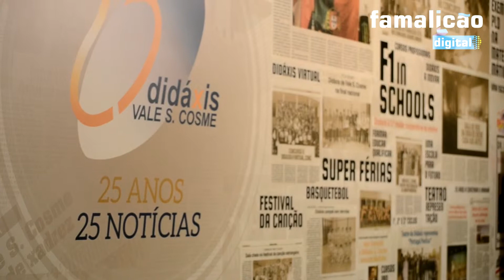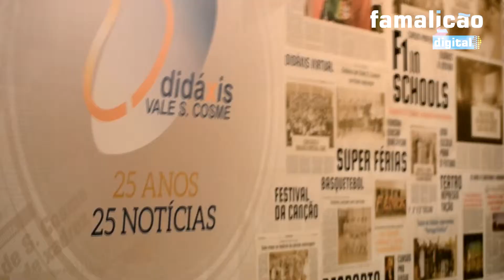CAMPEONATO DISTRITAL ABSOLUTO DE XADREZ NA DIDÁXIS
CAMPEONATO DISTRITAL ABSOLUTO DE XADREZ

Cerimónia de abertura marca o encerramento da época 2014

Mestre Nacional Bruno Gomes sonha com o tetra

Decorreu, no passado dia 6 de dezembro, na Escola Cooperativa Vale S. Cosme-Didáxis, o arranque do Campeonato Distrital Absoluto de Xadrez organizado pela Associação de Xadrez do Distrito de Braga e que contou com o apoio do Clube de Xadrez A2D. Esta competição, arbitrada pelo Presidente da AXDB, Carlos Dias, e dirigida pelo Professor responsável do CX A2D, Mário Oliveira, conta com a participação de 36 atletas provenientes dos clubes mais representativos do Distrito de Braga: CX A2D, Academia de Xadrez de Barcelos, CX Amigos de Urgeses, CX Afonsino, CX Braga, CX Desportivo de Ronfe e CX Escola João de Meira.
A cerimónia de abertura contou com a presença do Sr. Vereador do Desporto da CMVNF, Mário Passos, da nova estrutura diretiva da AXDB, liderada pelo Presidente Carlos Dias, e dos Representantes dos Clubes Distritais federados. Antes de se dar início à 1ª sessão, procedeu-se à entrega dos prémios individuais / equipas relativos à época transata, 2013/2014 registando-se um balanço excelente face aos resultados obtidos, individual e coletivamente, pelo jovem clube famalicense CX A2D. O Sr. Vereador Mário Passos agradeceu a presença de todos os atletas participantes e dos Encarregados de Educação e salientou o papel importante assumido pelo Xadrez na formação das crianças e jovens e realçando, também, a prestação de alguns atletas famalicenses em campeonatos internacionais, nacionais, distritais e concelhios.
A mais importante prova do calendário distrital prolonga-se até ao dia 14 de fevereiro e o CX A2D tentará vincar o seu domínio, tal como tem acontecido nas últimas 4 épocas, em que o MN Bruno Gomes “sonha” com o tetracampeonato e o jovem promissor Ivo Dias, Campeão Europeu de Xadrez Escolar, almeja o seu primeiro título distrital absoluto na vertente Lentas (90 minutos, por jogador, para terminar a partida, com acréscimo de 30 segundos por lance).